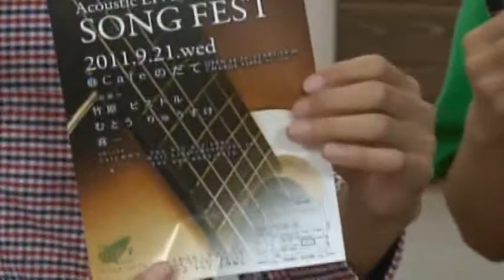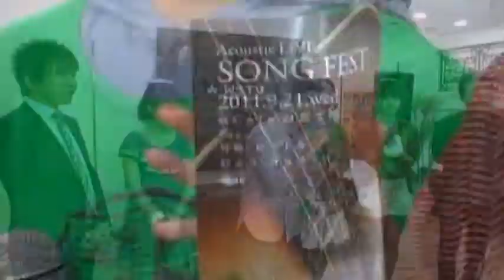S030【第1回】ポニーテールズのサンデーサンデー10/10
ポニーテールズとすみたにが紹介する和歌山の食材（味一みかんジュース・味一しぼり、味一ジュレ、黄金ジャム）。ミュージシャン「喜一」さんが生ライブ。